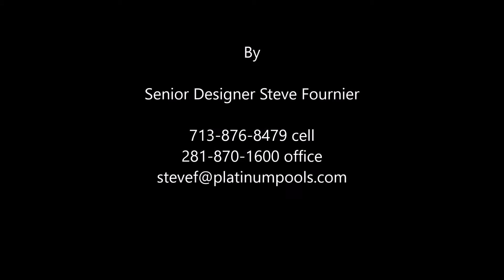Platinum Pools -The Ehlinger Final Dream Pool - Senior Designer Steve Fournier -713 876 8479